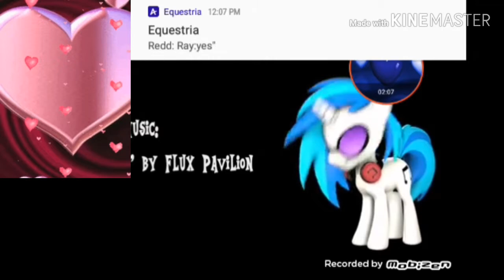F Catboydy Heart Heartstings Reacts To A Vib